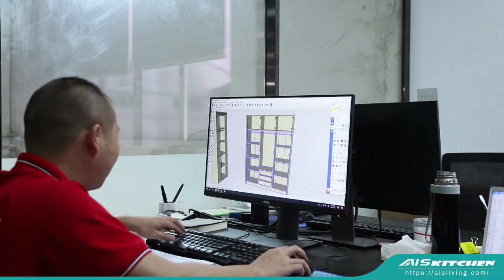AIS LIVING Furniture Custom Kitchen Cabinet Manufacturer in China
This video is presented by AIS LIVING Furniture Co., Ltd., an Expert in Design & Manufacturing for Kitchen Cabinets, Bedroom Wardrobes, & Bathroom Vanities.

About AIS LIVING

AIS LIVING Furniture Co., Ltd is one of the leading cabinetry companies in China. With 16 years’ experience in the design, manufacture and distribution of integrated kitchen cabinets, bedroom wardrobes, bathroom vanities and other storage cabinets – AIS LIVING keeps a strong focus on product quality, which is the core value of our business.

To ensure product quality, we source only top-quality materials from reliable suppliers who follow European Green Standard practices in order to provide customers with premium cabinetry products. We use advanced equipment for production and all workers are highly trained in the use of the equipment before they commence.

AIS LIVING’s original designs and reasonable prices has allowed us to set up long-term business relationships with many customers all over the world. Our main markets are Oceania, North America, Europe, Middle East, Africa and Southeast Asia.

AIS LIVING has an extensive experience of working with architects, developers, builders and contractors to develop high-quality and custom made cabinet solutions for any type of project, and we will always help customers create added-value to grow business.